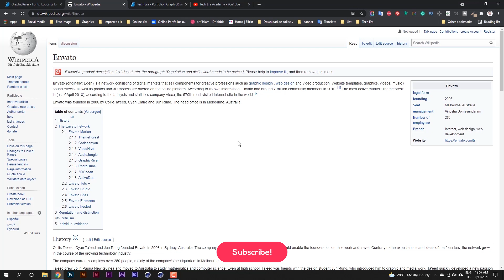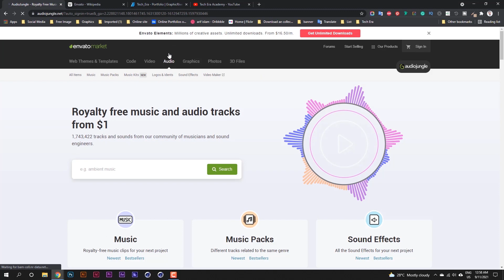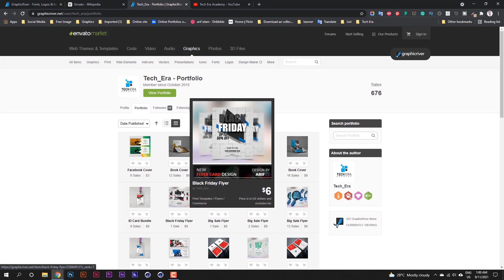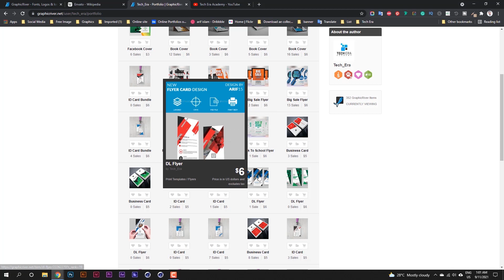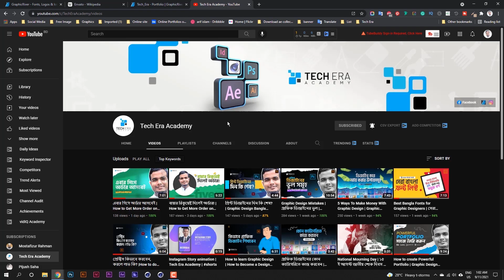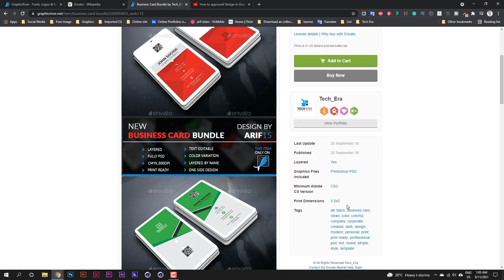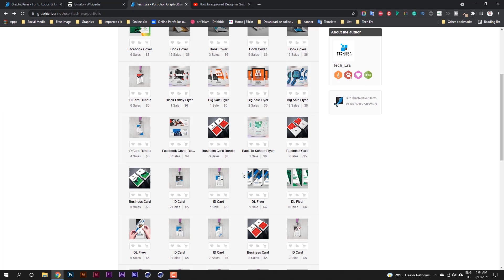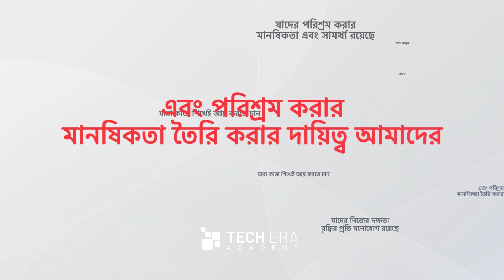How to Make Money from Graphicriver | Freelancing Bangla Tutorial | Tech Era Academy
এইছাড়াও টেক ইরা ইকাডেমির  গ্রাফিক ডিজাইন ও  মোশন গ্রাফিকস কোর্স রয়েছে যা আপনি অনলাইন এবং অফলাইনে করতে পারবেন,